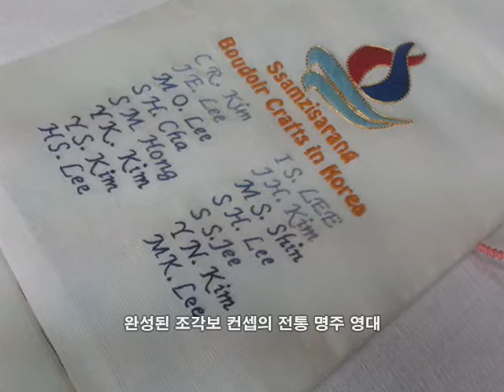프란치스코 교황의 한국 방문 기념으로 전통 명주 조각보 영대 선물 제작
방한하는 교황께 한국의 전통과 아름다움을 담은 영대를...

전통규방공예를 함께하는 규방공예 커뮤니티 쌈지사랑 규방공예 연구소 )에서는 종교적인 차원을 떠나, 전 세계적으로 존경받고 다양한 분야의 바른 행동으로 솔선수범하는 교황의 방문에 즈음해 우리의 아름다운 조각보를 활용한 조각보 컨셉의 영대를 만들기로 했습니다.

교황 방문 소식을 처음 들었을 때 이미 성인품에 오른 분들과 이번 방문에 복자품에 오르는 분들을 떠올렸고, 그렇다면 가장 구체적으로 한국적이면서 가장 의미 있는 선물이 조각보와 어우러져 가능 할 것으로 생각했습니다.

이에 쌈지사랑 규방공예 연구회 중에서 조각보를 주제로 수년간 활동해 온 땀따美  회원들과 의논하게 됐고, 개인적인 신앙을 떠나 대한민국을 방문하는 교황의 영대를 땀따미 회원 모든 이들의 참여로 작업하게 되었습니다.

한국의 조각보는 예전에 물건을 포장하던 보자기로부터 출발하며, 한 조각의 자투리도 버리지 않았던 옛 선인들의 알뜰한 정신이 바탕이 되어 발전했습니다. 또 용도와 특성에 따라 다양하게 발전해 나가다 최근에 이르러서는 이 세상 단 하나의 작품으로 한 땀의 바느질 정성이 어우러져 진정한 명품으로 환생하고 있습니다.

이런 조각보는 단순하게 보자기를 만드는 차원을 넘어 조각 조각에 한 땀 한 땀의 정성이 깃든 조형예술과 생활 작품으로 완성되고 있습니다. 조각보는 자신의 바람을 기원하는 마음을 담고 있으며, 작은 조각 하나하나가 모아져 진정한 명품으로 탄생하는 서민들의 소박한 마음이 이루어 낼 수 있는 귀한 의미를 담고 있습니다.

이번 교황 방문의 조각보 컨셉 영대는 우리나라 성인/복자를 상징하는 227위의 조각수로 구성했으며, 교황과 우리나라의 전, 현직 추기경을 상징하는 십자표식 그리고 이번 교황방문의 의미를 담은 ‘일어나 비추어라’ 로고와 교황 문장을 전통자수기법으로 수놓았으며, 이번 작업에 참여한 이들의 이름 이니셜을 자수로 새기게 되었습니다. 특히, 원단은 우리나라만의 전통 비단인 명주천을 활용했습니다.